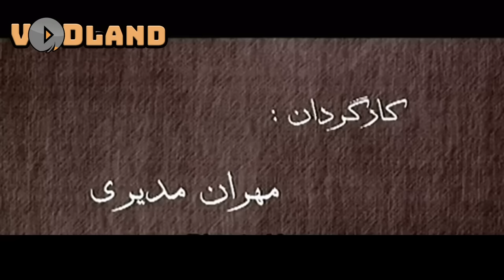Serial Marde Do Hezar Chehre - Part 3 | سریال مرد دو هزار چهره - قسمت 3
سریال مرد دو هزار چهره - قسمت 3

خلاصه داستان:
 مسعود شصت چی که در گذشته به دلیل تغییر هویت‌ها به دادگاه رفته بود و حکم شش ماه زندانی گرفته بود به خانه باز گشته اما سحر نامزد او با رئیس پیر اداره ثبت احوال به خواست پدرش و نه به رضایت خود ازدواج کرده ولی هنوز به مسعود شصتچی علاقه دارد. مسعود از اداره ثبت احوال اخراج شده و همه به دلیل سابقه گذشته وی او را سرزنش می‌کنند و حاضر به استخدام وی نیستند.

بازیگران:
مهران مدیری، سیامک انصاری، برزو ارجمند، سپند امیرسلیمانی، بیژن بنفشه‌خواه، محمدرضا هدایتی، شقایق جودت، صدرالدین حجازی، امید روحانی، سحر زکریا، امید زندگانی، یوسف صیادی، رضا فیض‌نوروزی، عارف لرستانی، علی لک پوریان، کیهان ملکی
بیوک میرزایی، سام نوری، فلور نظری، غلامرضا نیکخواه، پروین قائم‌مقامی، هادی کاظمی، سحر جعفری جوزانی محمودشهریاری

کارگردان: مهران مدیری
تهیه کننده: مهران مدیری
نویسندگان: امیرمهدی ژوله، مهراب قاسم‌خانی و خشایار الوند

ژانر: کمدی

برای مشاهده قسمت های دیگر سریال مرد دو هزار چهره بر روی لینک زیر کلیک نمایید:

Serial Marde Do Hezar Chehre - Part 3

Synopsis:
 Massoud Shastchi, who had gone to court in the past due to a change of identity and was sentenced to six months in prison, returned home, but his fiancé Sahar met with the old head of the registry office at his father's request He married voluntarily but is still interested in Massoud Shastchi. Massoud has been fired from the registry office, and everyone blames him for his past record and refuses to hire him.

Release: 2009

Cast:
Mehran Modiri, Siamak Ansari, Borzoo Arjomand, Sepand Amir Soleimani, Bijan Banafshehkhah, Mohammad Reza Hedayati, Shaghayegh Judat, Sadr al-Din Hejazi, Omid Rouhani, Sahar Zakaria, Omid Zandegani, Yousef Sayadi, Reza Feyzan Norouzi, Aref Lorestani, Ali Lakpour
Buick Mirzaei, Sam Nouri, Flor Nazari, Gholamreza Nikkhah, Parvin Ghaem Maghami, Hadi Kazemi, Sahar Jafari Jozani Mahmoud Shahriari

Director: Mehran Modiri
Producer: Mehran Modiri
Authors: Amir Mehdi Jouleh, Mehrab Ghasemkhani and Khashayar Alvand

Genre: Comedy